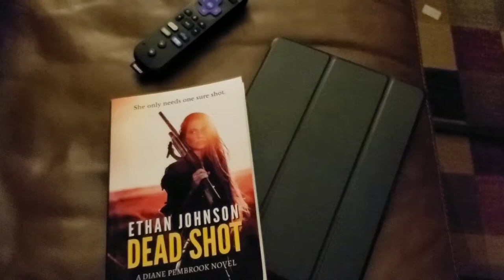Happy new year! Here's an easy cruise nail art design to kick off 2020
Happy new year! Inspired by our upcoming FIFTH Disney cruise (together), Ethan whipped up a quick 'n easy nail art design mixing a few easy techniques. Give it a try, then go cruising. We recommend it!

Also: How many polishes does Jaime own, actually (as of this video)? The answer WILL be a non-zero number! (spoiler alert)